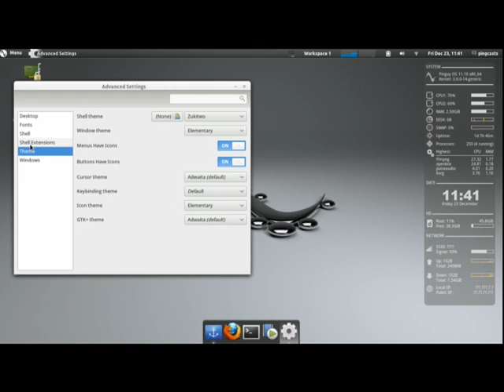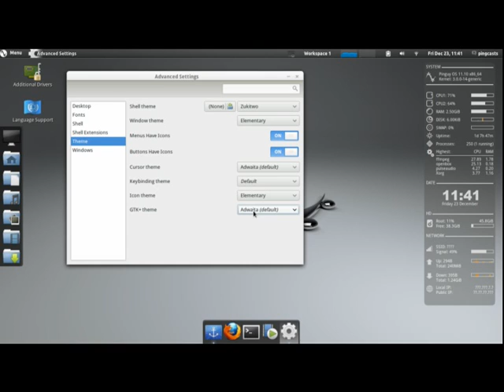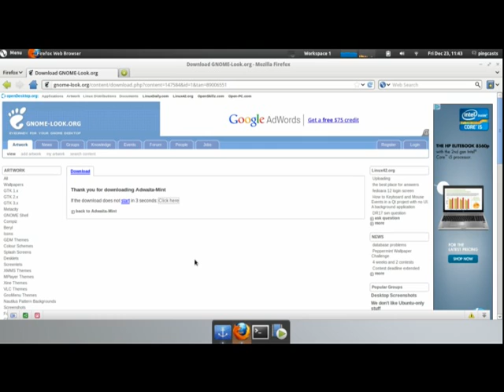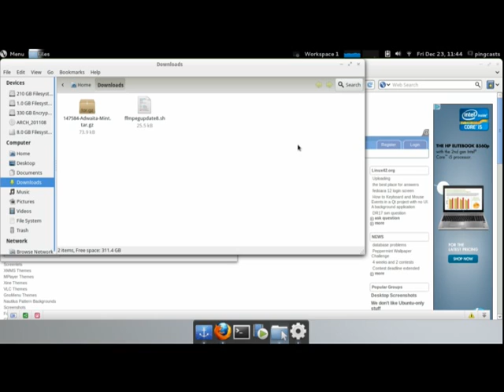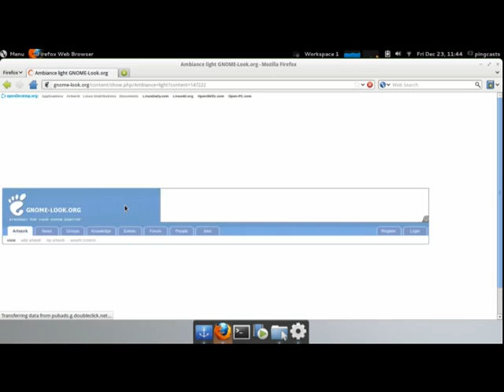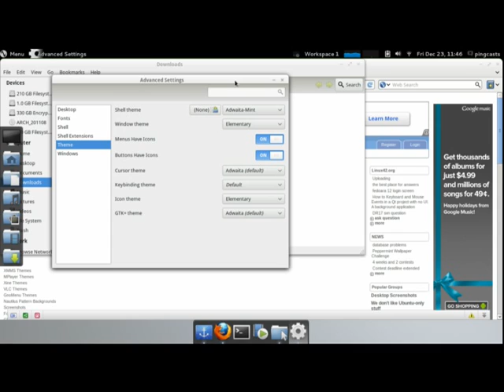Themes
I show you how to install themes for gnome shell.